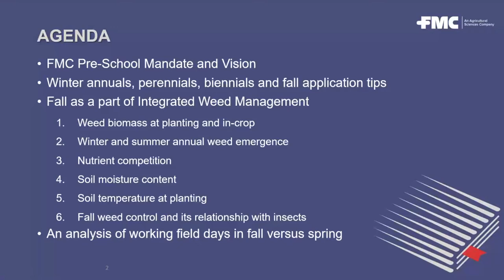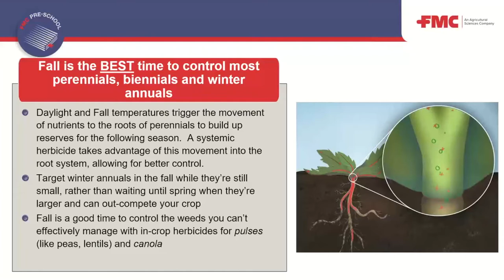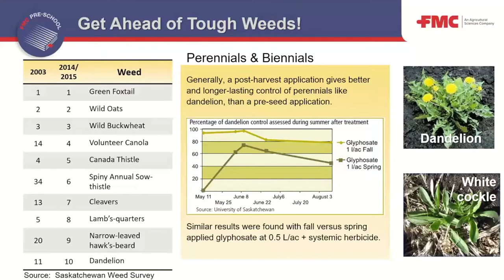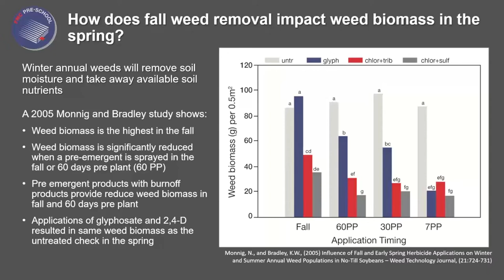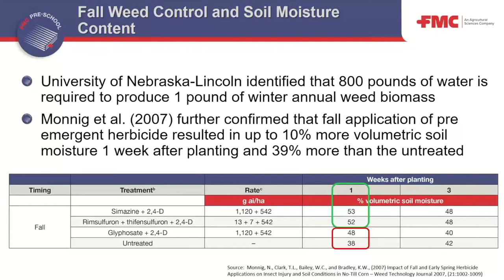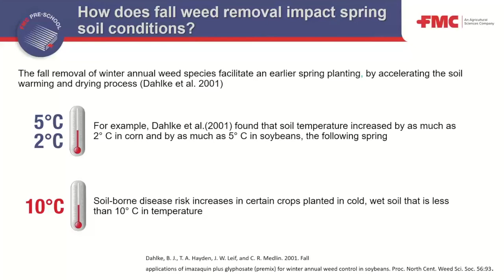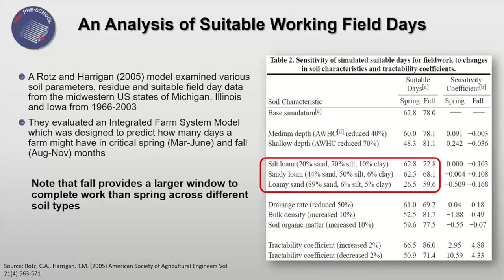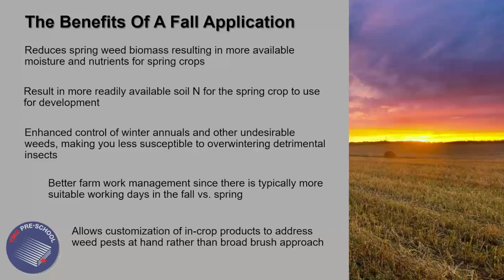FMC Pre-School AGRC*101 Fall Weed Science Webinar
As soon as harvest is done, winter annual weeds start the cycle all over again and perennials move nutrients to the roots to build up reserves for the following season. The right approach to fall weed control can set us up for success next spring so let’s go back to school to learn how fall weeds can impact our fields!

Watch this free webinar for a product agnostic approach to the value of weed management in the fall.